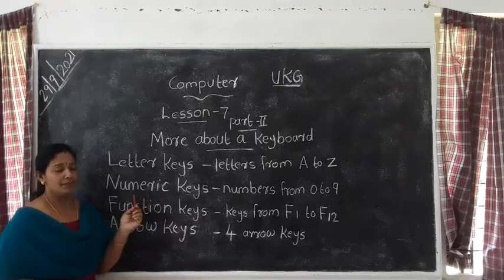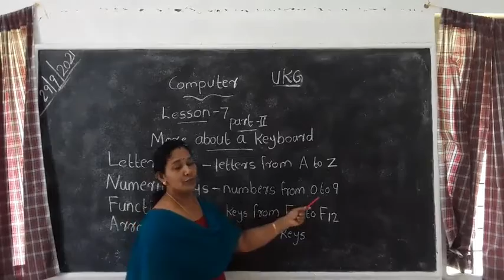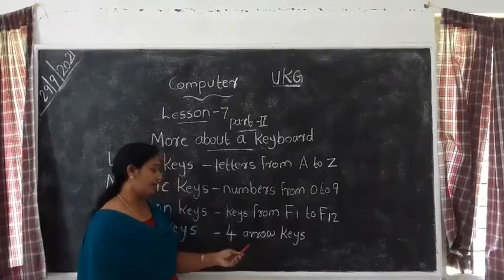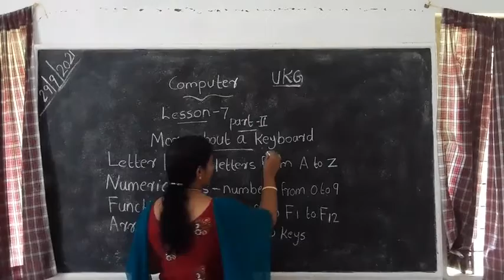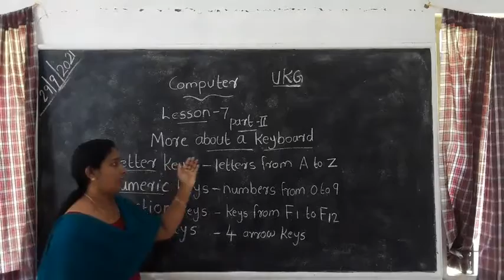Computer UKG Ls 7 More about Keyboard Part 3